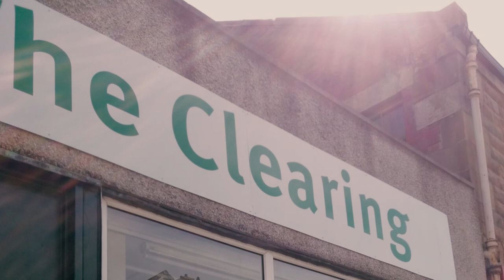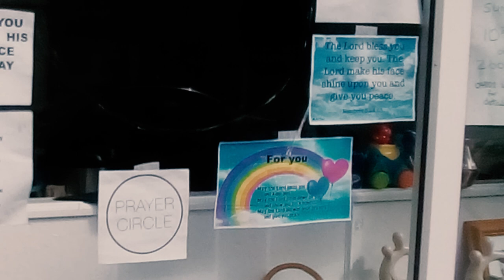CRT Film of Action: The Clearing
The Clearing in Cowdenbeath had to close during the lockdown. Wilma and Lorraine, street pastors describe how they managed to keep serving their community. And community members Sharon and Lynnette get busy knitting and sewing.

To find out more information about The Clearing and the work they do, please